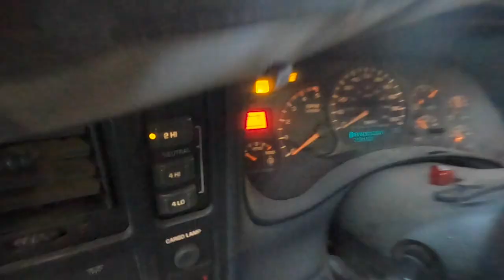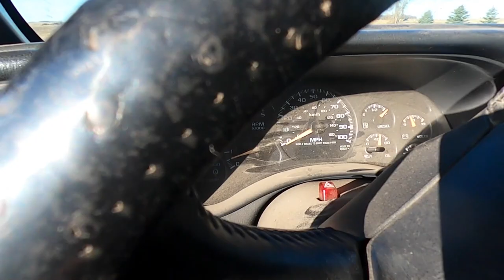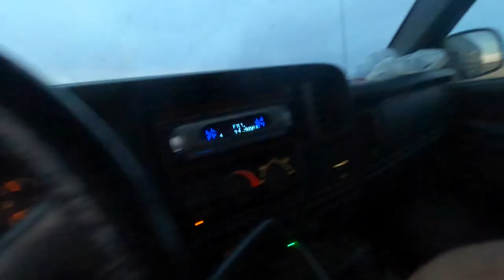Gathering Cows From Pasture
Beef Cattle Operation in Central North Dakota. My Name is Gannon and me and my father, Lonnie, raise cow calf pairs and calve them through the winter. In the summer we are busy haying, fencing pastures, custom cutting hay, and hauling the hay all home in the fall.

Today Dad and I hauled all the cows from pasture to home. Dad hauled the corral around and i followed him with the livestock trailer. Finally got them all home and eatin.

This is my first few videos uploaded on YouTube and I plan on bringing content all season.